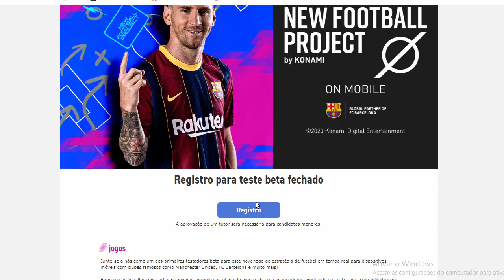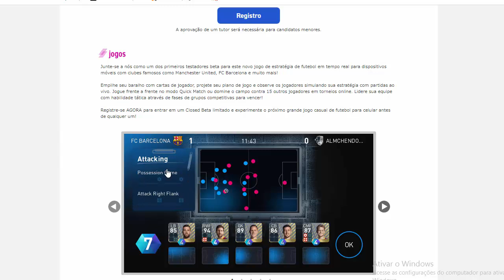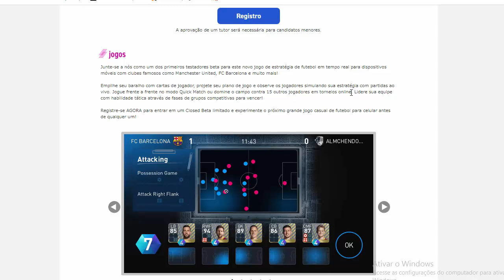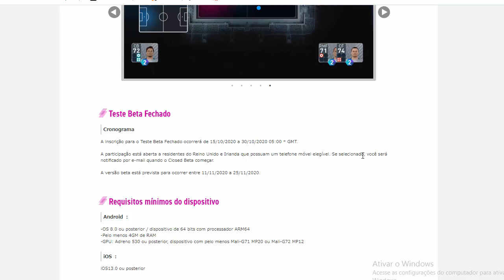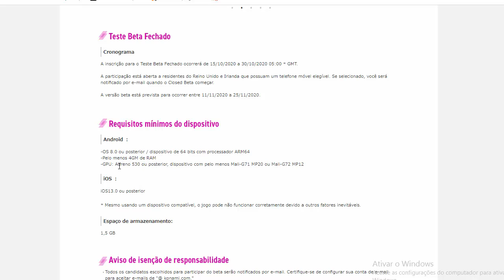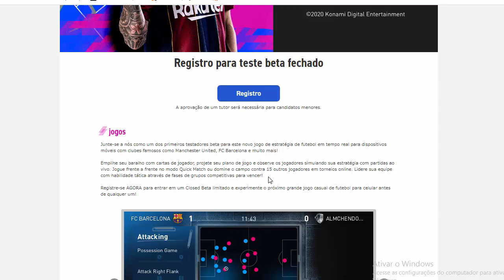💣BOMBA! NOVO JOGO MOBILE ANUNCIADO PELA KONAMI!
Site do novo jogo!

ManooElba100k